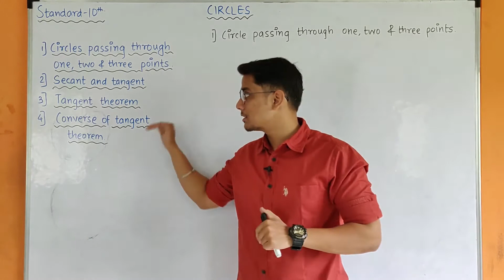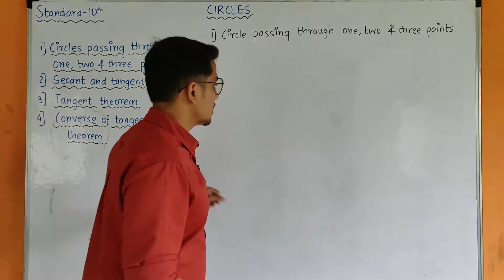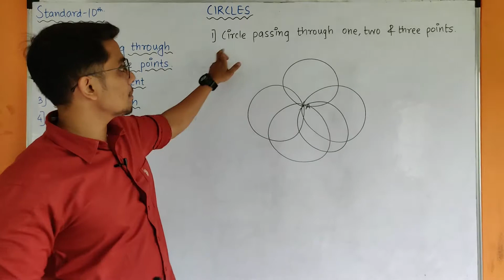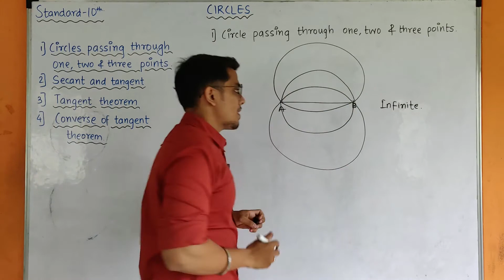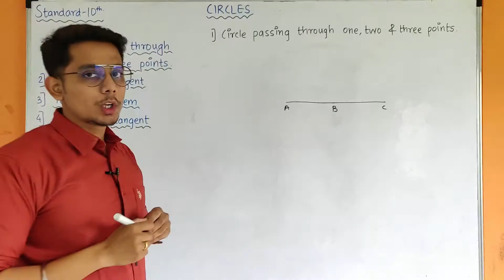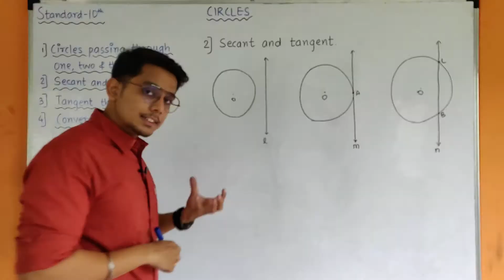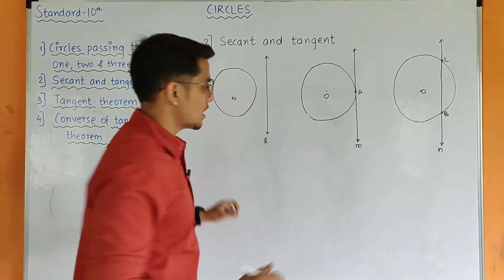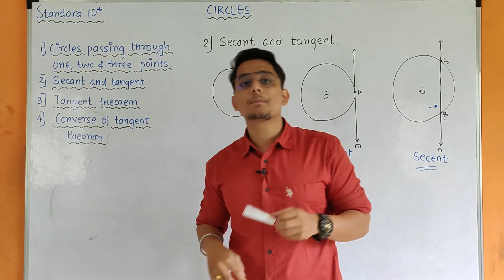TANGENTS AND SECANTS | CIRCLES | CLASS 10 | MATHEMATICS | MAHARASHTRA BOARD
In this video, you will get to learn PART 1 of CIRCLES in mathematics for 10th standard Maharashtra board.
Content -

1) CIRCLES PASSING THROUGH ONE POINT, TWO POINTS AND THREE POINTS.
2) SECANTS AND TANGENTS